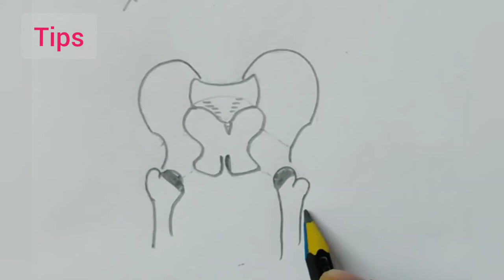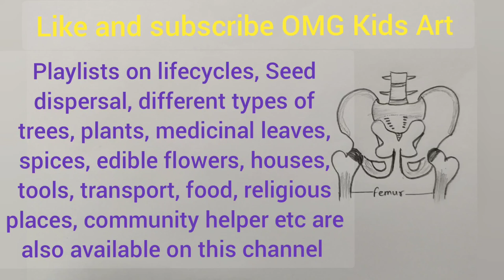How to draw pelvic girdle for EVS science, Pelvis drawing for Class-5 with tips, draw pelvis easy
Pelvis drawing for Class-5 easy with tips# pelvic girdle drawing for EVS science,draw pelvis